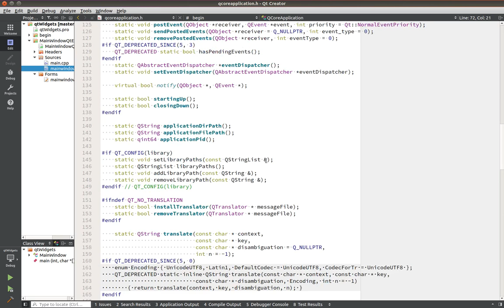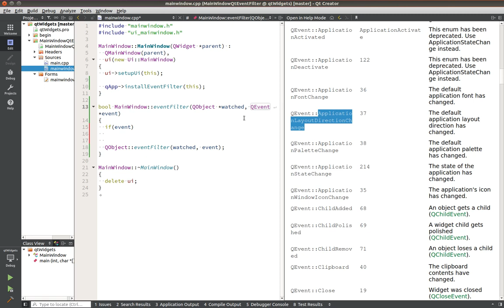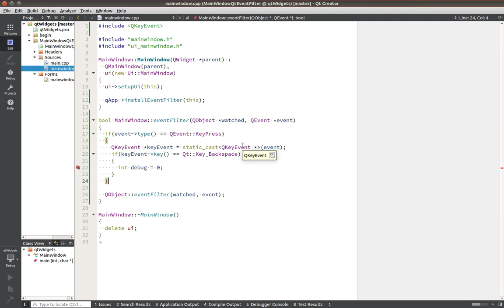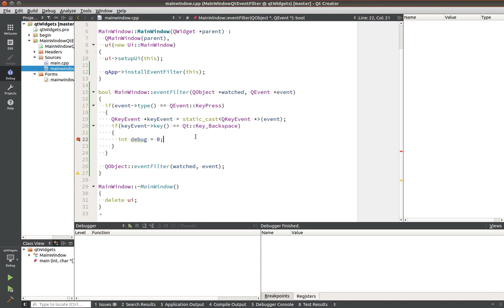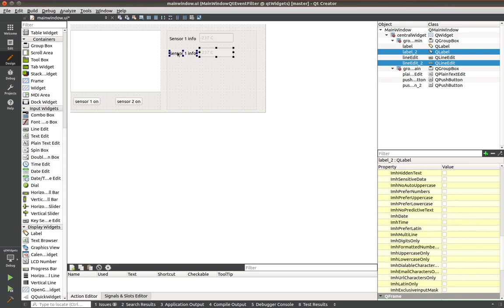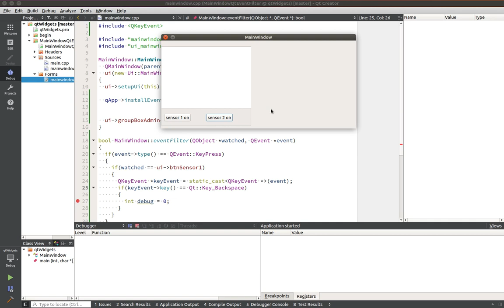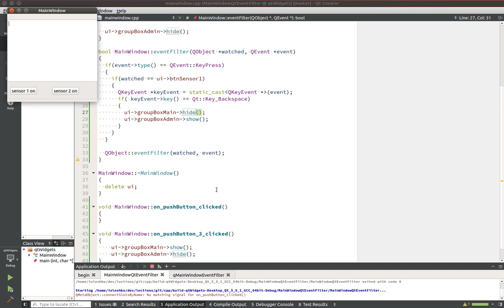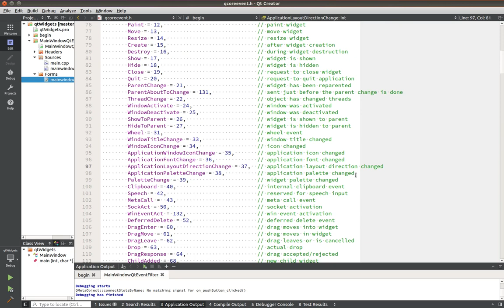Уроки С++. Qt Widgets - QEventFilter. QEvent - перехват событий главного окна.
Qt Widgets - QEventFilter. QEvent - перехват событий главного окна.
!ВАЖНО! Помощь каналу